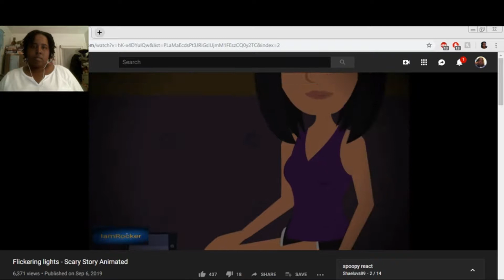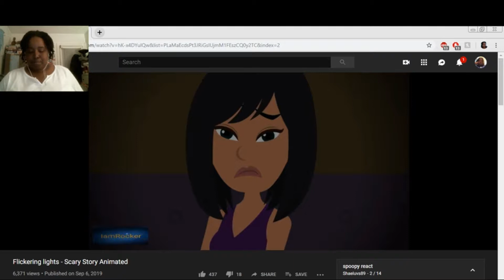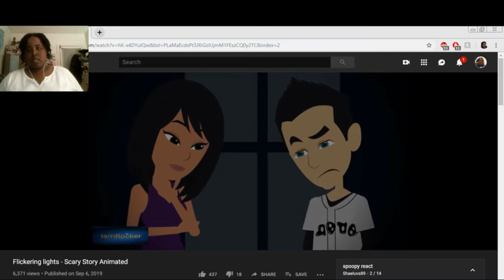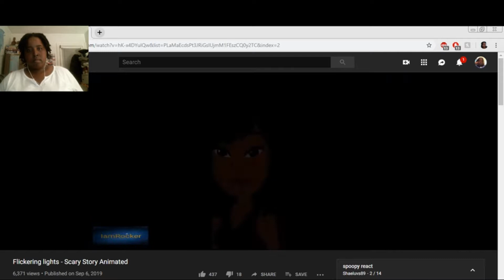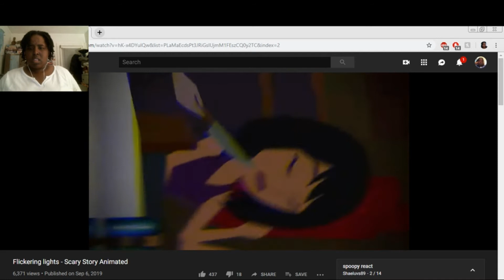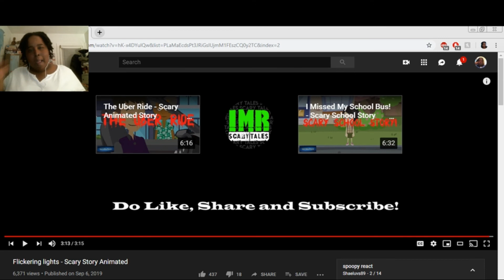better check the lights - flickering horror story animated